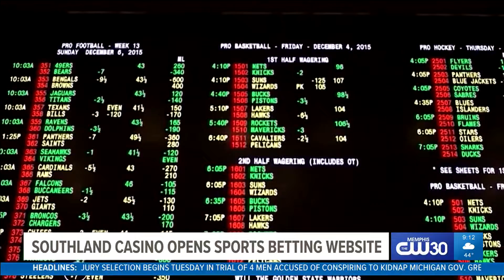Southland Casino Racing launches online sportsbook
New Betly Arkansas sportsbook users can receive up to a $250 risk-free first bet to begin betting.